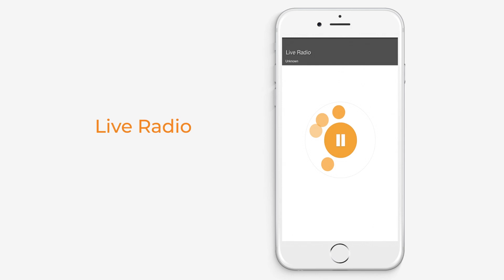KREYOL LA - Domination Live Performance [ 5-26-18]